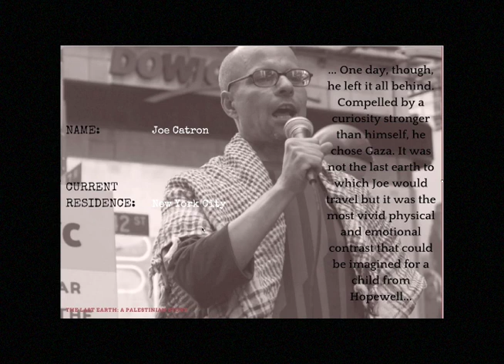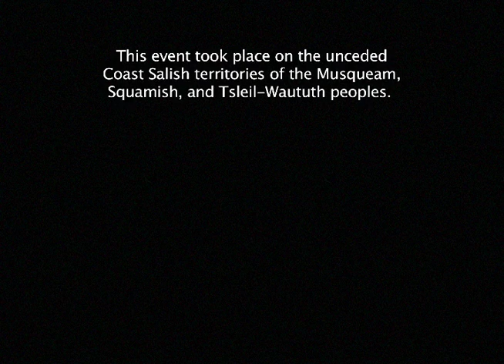The Palestinian Narrative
Dr. Ramzy Baroud presents the Palestinian Narrative at Simon Fraser University in Vancouver, Canada on February 28, 2018
55 minute video